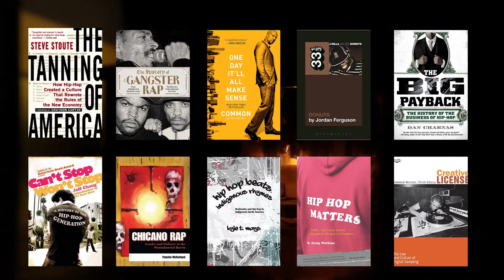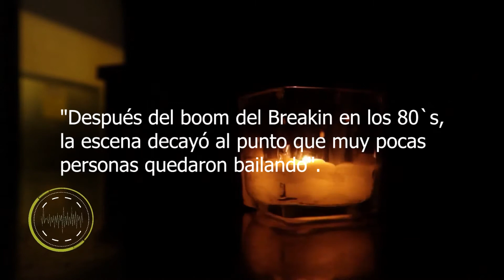Especial # 1 ¿Por qué creemos lo que creemos en el Hip-Hop?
¡Nota importante¡ En el video aparece Dan Rice, la fecha es 1848, en la imagen y por equivocación aparece 1948.

¿Por qué creemos lo que creemos en el Hip-Hop?
Serie de videos educativos que buscan la reflexión cuestionando nuestras creencias dentro de la cultura Hiphop.
# 1